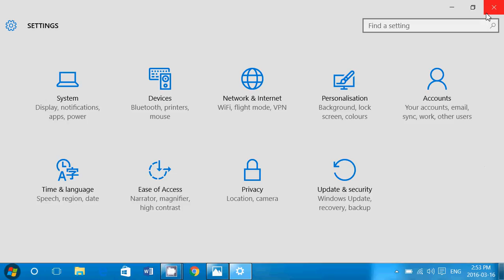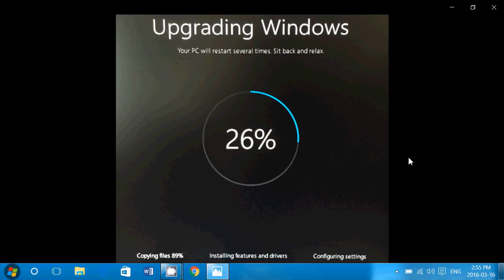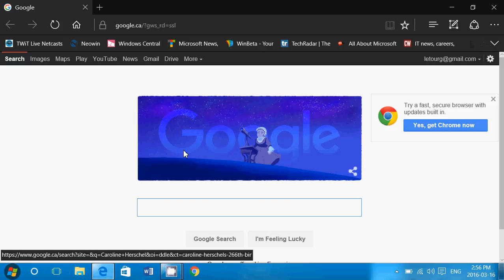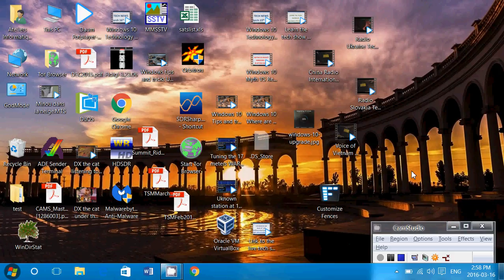Windows 10 Upgrades without any user interaction update on the situation and observations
Is Windows 10 really upgrading PC's where users didn't agree to anything ?